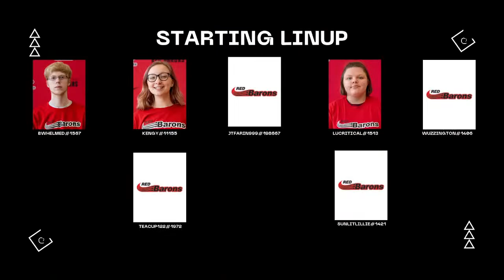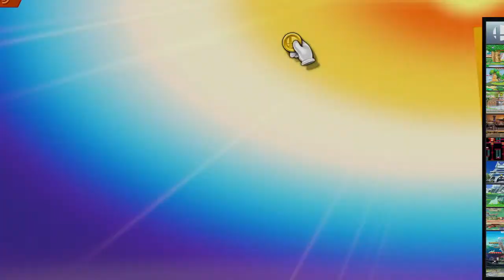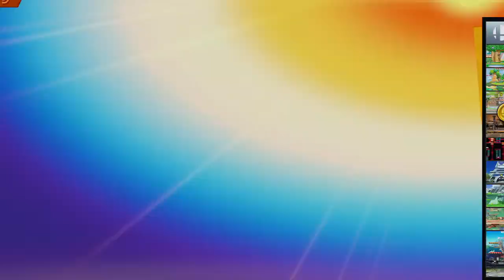Round 4 CCC Red Barons v. Rockland Community College - SSBU - SUNY CCC Esports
Official Twitch Channel of SUNY Corning CC Esports